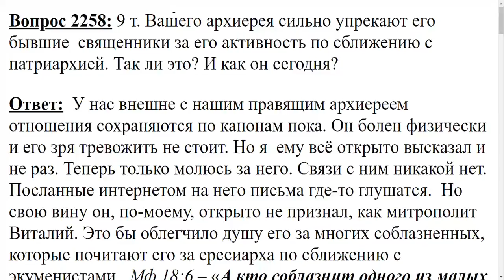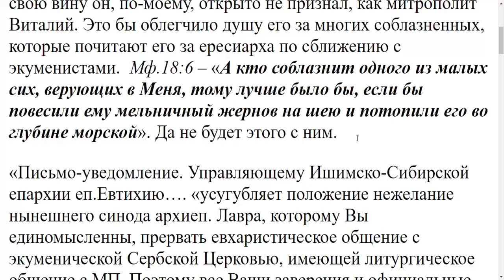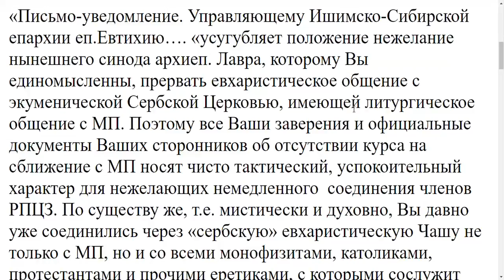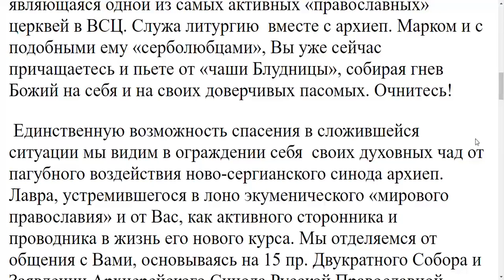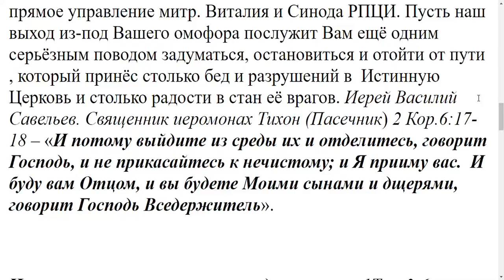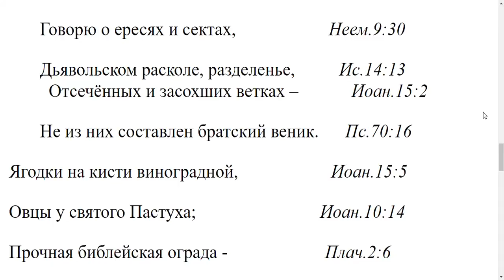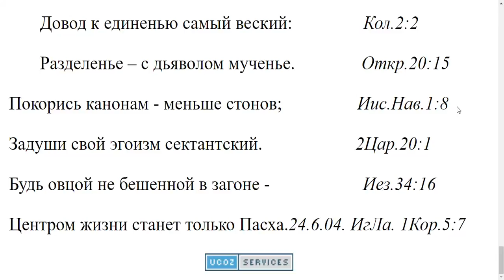2258. Вашего архиерея сильно упрекают за его активность по сближению с патриархией?